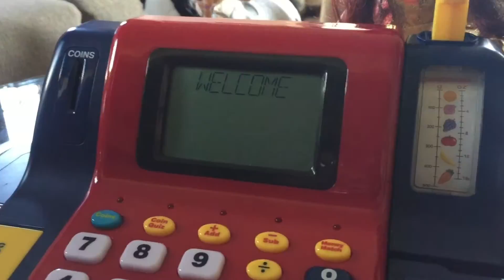Barbies Go Shopping For Food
Super fun with barbies. Barbies go to the grocery store.